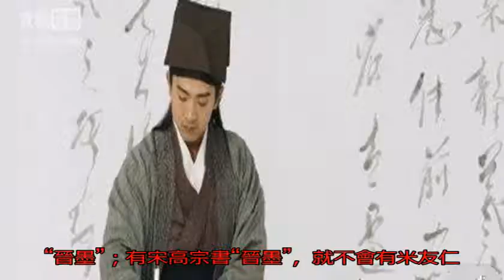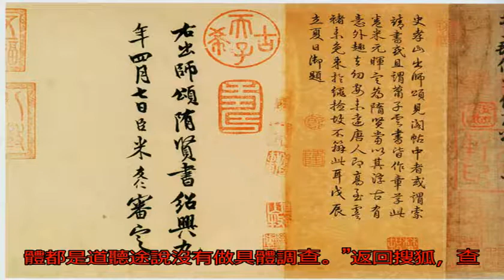博物院以2200萬元天價從拍賣行拍回一件“贗品”，院長卻說：值得_搜狐歷史_搜狐網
原標題：博物院以22...